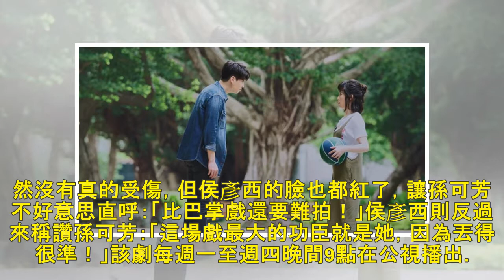孫可芳車禍戲把命交給他 拿球狠砸侯彥西6次超神準 - 自由娛樂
孫可芳在《8號公園》中，周旋在侯彥西（左）與楊孟霖（中）之間。（公視提供）〔記者粘湘婉／台北報導〕孫可芳在公視熟年劇《8號公園》扮演不修邊幅的宅女，戲裡她周旋在侯彥西飾演的警察前男友，和楊孟霖飾演的國...